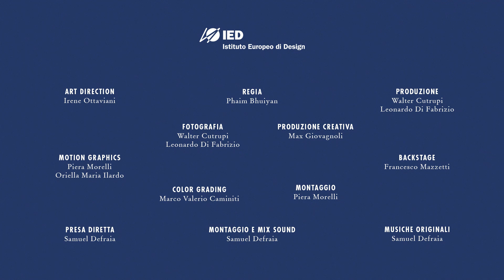YOROI - Luca Bertossio - Web Series IED Roma con Red Bull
Luca Bertossio è un virtuoso dell'aliante acrobatico. Stare in aria è come suonare una sinfonia per lui: richiede ritmo, concentrazione, suono. La giornata di riprese è passata a parlare di musica, di fisica, di affetti. Seguirlo a terra e poi in aria è stato come un ballo. L'arma dello Yoroi per Luca è la capacità di "seguire la partitura" provata tante e tante volte. Rigorosamente ma senza rinunciare a improvvisare. 10 Filmmaker, 9 Sound Designer e 3 Media Designer dell'Istituto Europeo di Design di Roma lo hanno seguito per noi in una performance di prova. Un concerto di fumogeni. Un allenamento mozzafiato.

YOROI, l'armatura che trasforma il samurai in eroe, è il nome della Web Series originale realizzata da un'equipe di studenti IED Roma di Video Design, Sound Design e Interaction Design in collaborazione con Red Bull come progetto tesi dell'anno accademico 16/17. La series segue le acrobazie di 4 atleti di sport estremi Red Bull: po.st/IEDyoroi